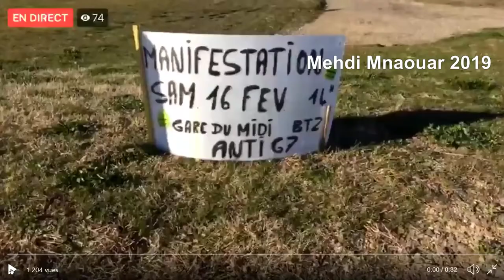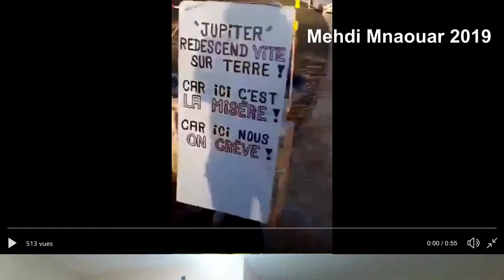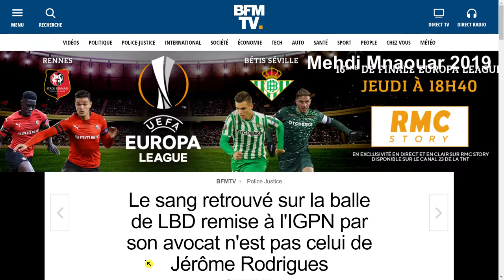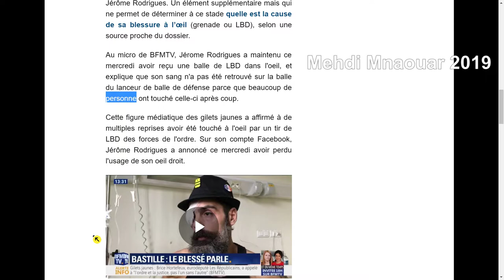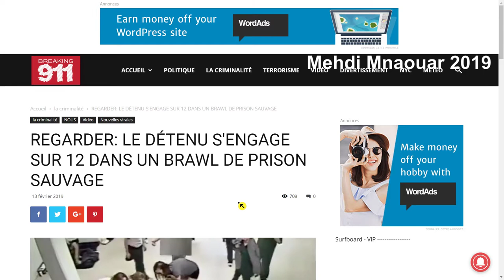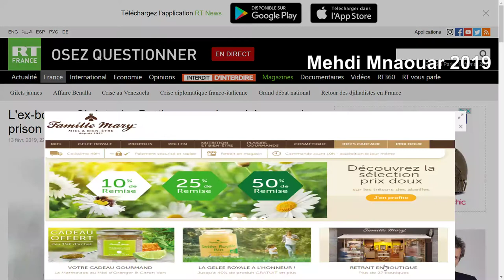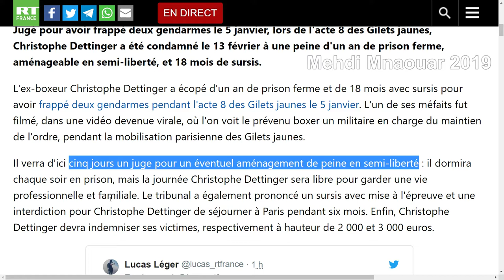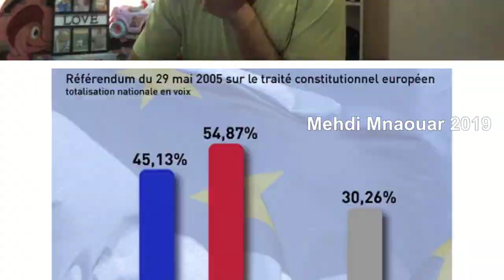MMTV2📺 13/02/19 ÉVEIL ACTU =INFOS===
MMTV2📺 13/02/19

RIC ?? 😅 == 🎅🐑RÉVEILLEZ-VOUS 🐑